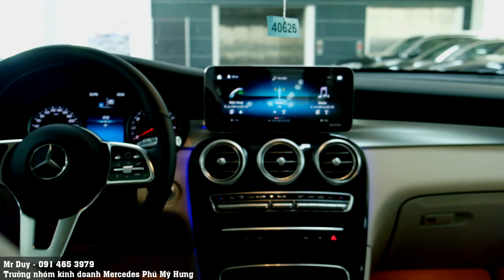Mercedes GLC200 2022 bản 1 cầu năng cấp gì ? Nội thất GLC200 giờ sang trọng hơn chỉ một năng cấp nhỏ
Với giá lăn bánh tại thời điểm này chưa tới 2 tỷ đồng thì GLC200 có thể nói là gôm hết khách hàng trong cùng phân khúc. Với hệ thống đền viền nội thất 64 màu và 10 kiểu phối màu khác nhau và bệ bước sang đèn thì GLC200 sẽ không còn được gọi là phân biệt đối xử nữa.